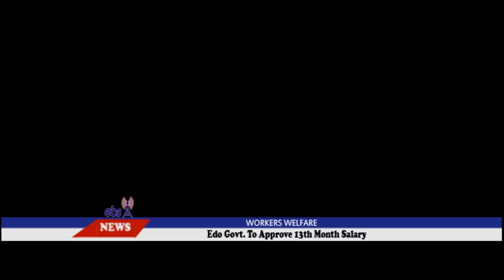WORKERS WELFARE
Edo Government To Approve 13th Month Salary